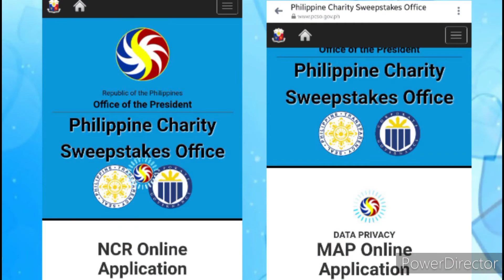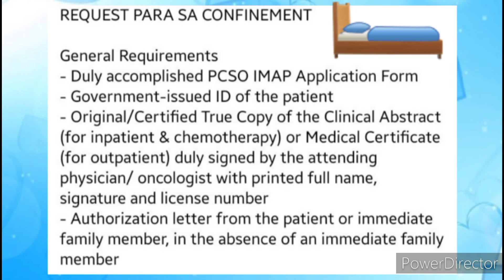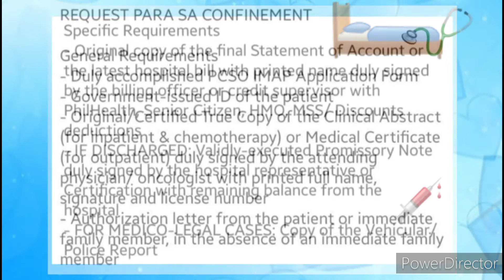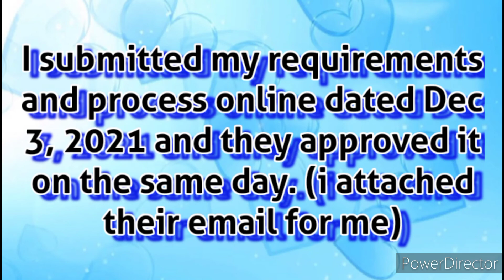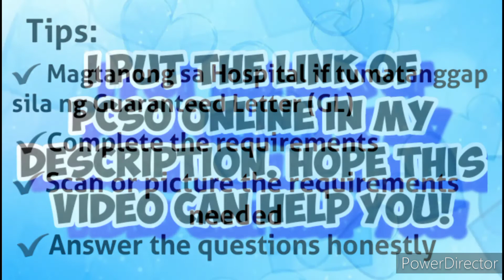Bidyo33. Paano mag-apply sa PCSO Online for Medical Assistance. Walang Mahabang Pila at Safe ka pa!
Good day mga Boss. Another video po na baka makahelp sa inyo Just in case need nyo back up money for Hospitalization and Medicines. Before wala po akong alam dito at karamihan po sa Private Hospital hindi po nila ito sinasabi agad. Ayaw nila ng Guaranteed Letter! Payo ko lang po mas maganda kumuha nito habang nakaConfine pa po Patient nyo...

Note: Only Hospitalization Bill po icompute nila. Less Philhealth, PWD discounts at No Professional Fee. (Sad but True). And Every 3months pede po ulit magrequest sa kanila basta po may requirements kayo at need pa ng pasyente nyo.

Sana po makahelp sa inyo ung video to get necessary documents for requirements po. And magka Idea po kayo how to answer sa online ni PCSO.

God bless po and keep safe. Lagi magdala ng Tyaga at Pasencia.